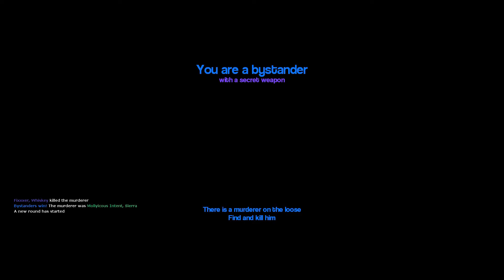Gary's Mod : Murder - My first taste of blood.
Murder is a multiplayer mod where there is one murderer ( or murderess) who tries to kill everyone without getting caught. One bystander spawns with a gun in order to take out the killer.

I don't have a fancy intro with dubstep. Please sing the following in your head after immediately starting the video:

Duuuuuuuuuuuuuuuuuuuuuuun
dun dun dun dun dun dun dun dun dun dun dun dundun dun dundundun dun dun dun dun dun dun dundun dundun
BOOM
and fade.